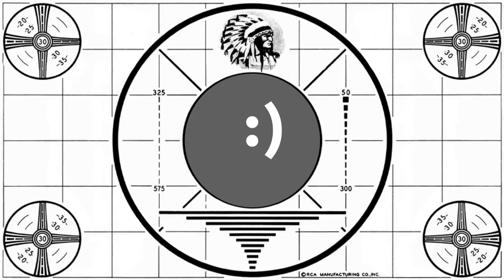The Comedy on Vinyl Podcast - Episode 225 – The History of Firesign Part 4 – Don’t Crush That Dwarf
Host: Jason Klamm
Guest: Phil Proctor and Taylor Jessen
Producer: Mike Worden